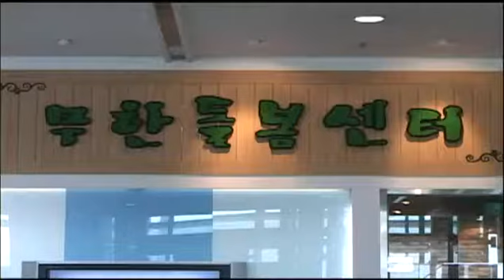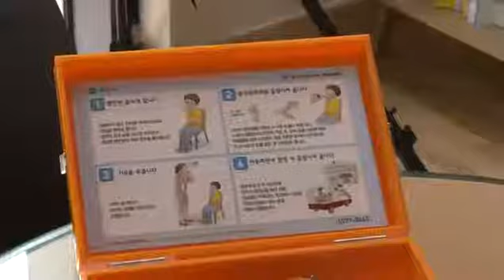2014 행복한 용인 가슴이 따뜻한 용인